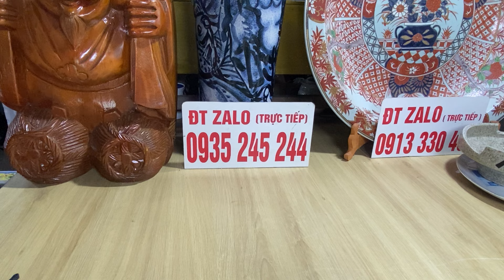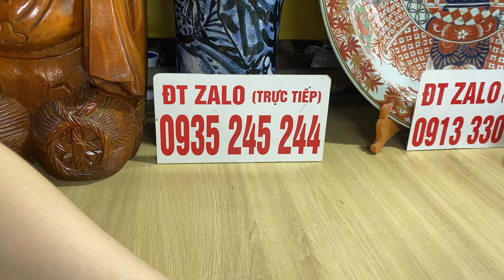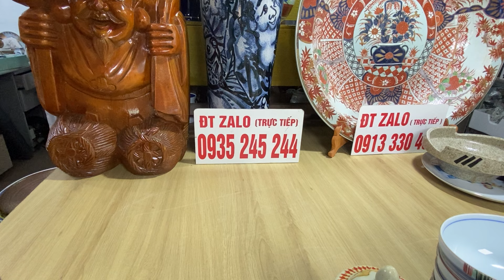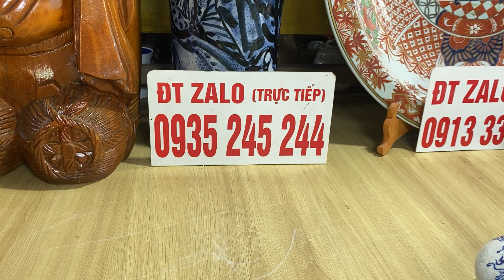Gốm Nhật (mã L) ĐT Zalo 0913330469, 0935245244 ngày 7/10/2024